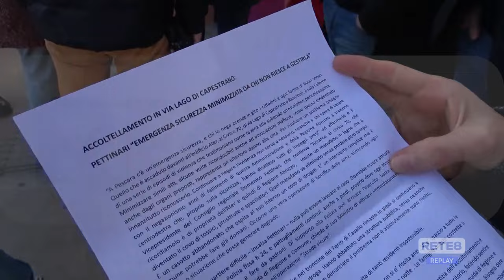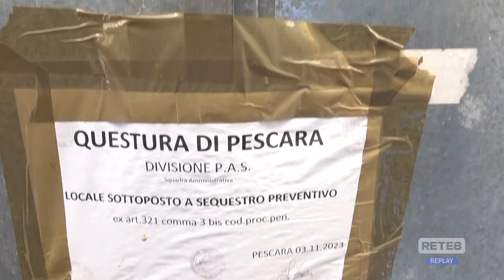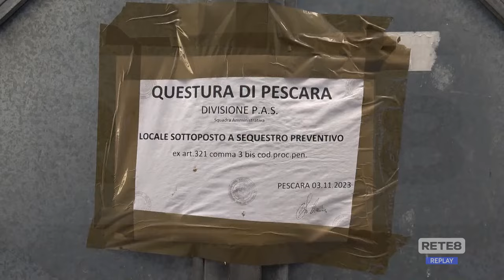Pescara - Accoltellamento di Capodanno, i cittadini scendono in strada